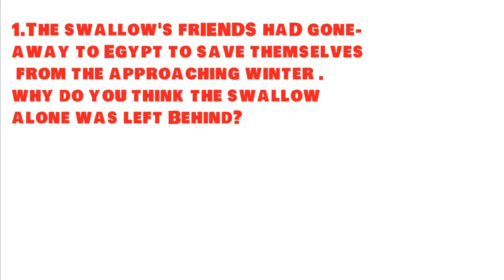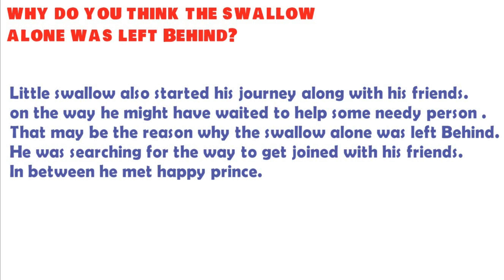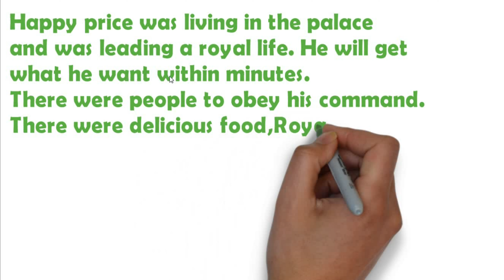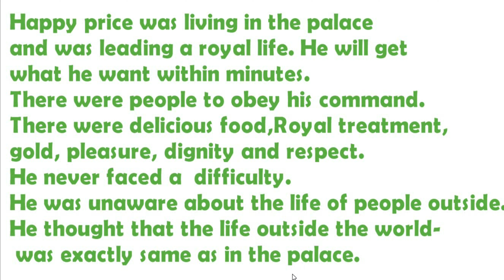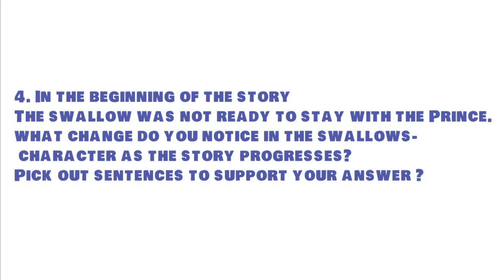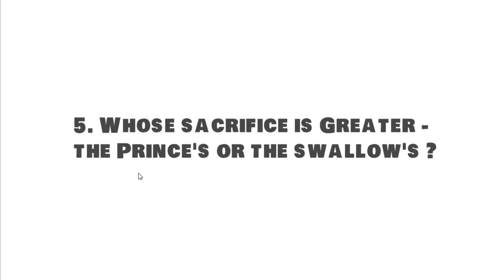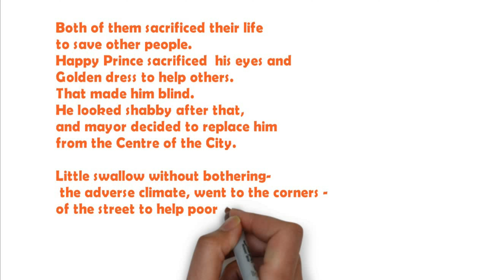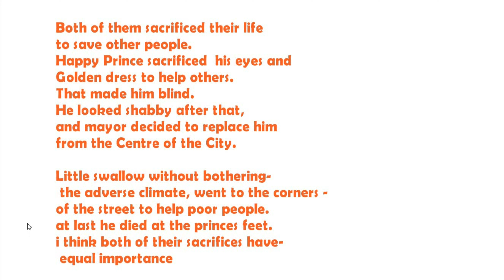CLASS 5 ENGLISH | THE HAPPY PRINCE | LETS REVIEW THE STORY | KERALA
lets review the story